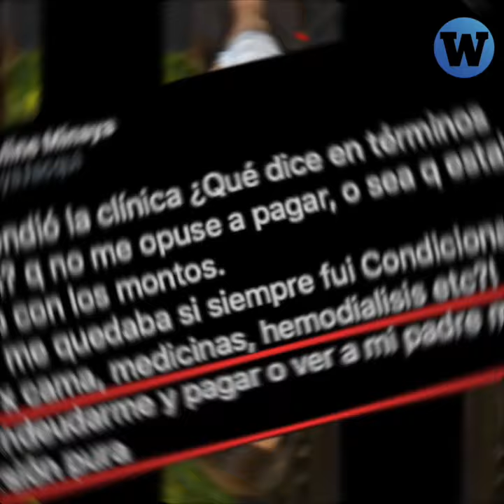El negocio de la salud del Grupo San Pablo: ¿Cómo se enriquecen?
Las clínicas del Grupo San Pablo han convertido la salud en un negocio. ¿Cómo se enriquecen?